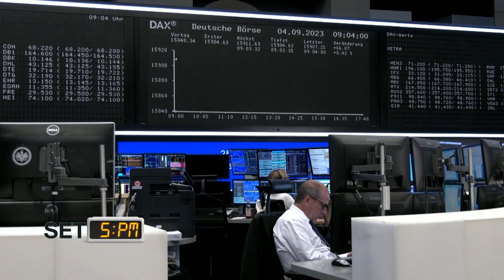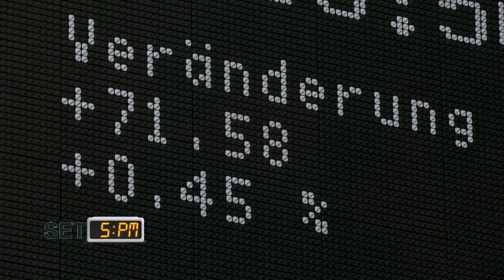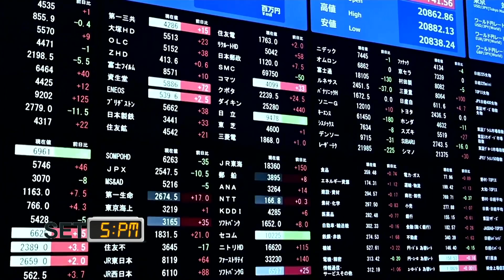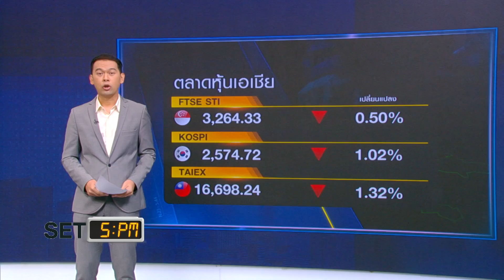SET 5PM (เซ็ทไฟว์ พีเอ็ม) I TNN รู้ทันลงทุน I 18-09-66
SET 5 PM สรุปภาวะตลาดหุ้นไทย หุ้นยุโรป หุ้นเอเชีย ราคาทองคำ ราคาน้ำมัน รวมถึงปัจจัยทั้งในประเทศและต่างประเทศประจำวัน